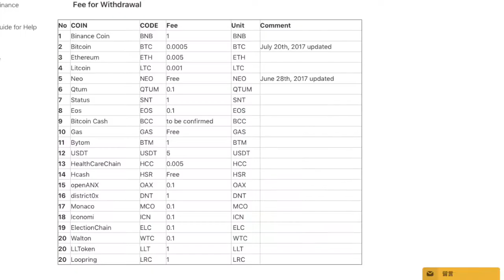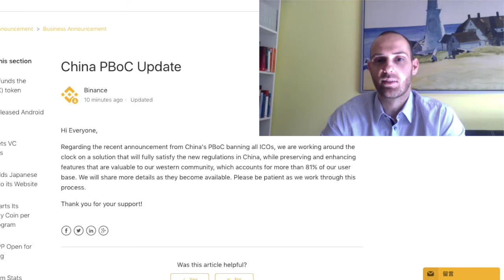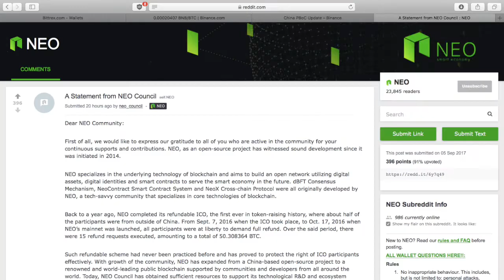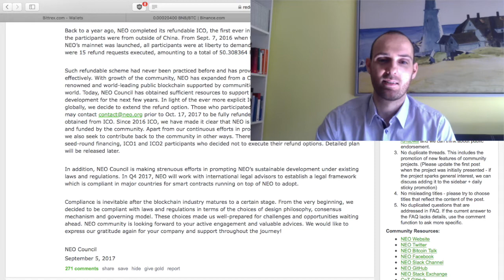China ICO Ban: Statements von NEO und Binance (BNB) - TenX (PAY) in China delisted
Nach den überraschenden Entwicklungen in China liegen Reaktionen der betroffenen Unternehmen vor. Außerdem ist TenX auf einem chinesischen Exchange vorübergehend nicht handelbar. Welche Möglichkeiten ergeben sich jetzt?

Außerdem: Vielen Danke für mehr als 100 Subscriptions!!

Wie immer freue ich mich auf dein Feedback und interessante Vorschläge für zukünftige Videos in den Kommentaren.

Falls du den Channel unterstützen möchtest:

BTC: 18WjQsXweftnNg14RqXiTvi5qnWrSpJ14P
ETH: 0xfB54fcd2af6a4953473C3CEd49A0447125c9D091
DASH: XkwnVgeE9d2x6ZWjsxvmr3UCjr2JCWXBKZ